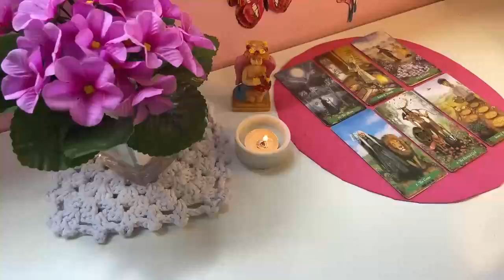ARIES 🔥JUST STAY QUIET & WAIT FOR THE BLAST ON SUNDAY 12TH🚨A CALL LEFT UNANSWERED🚨MAY 2024